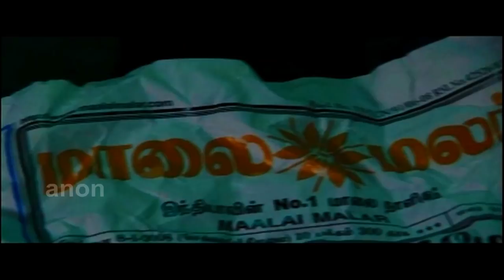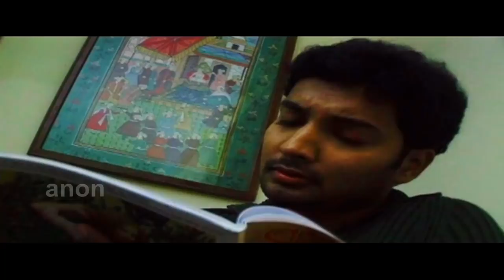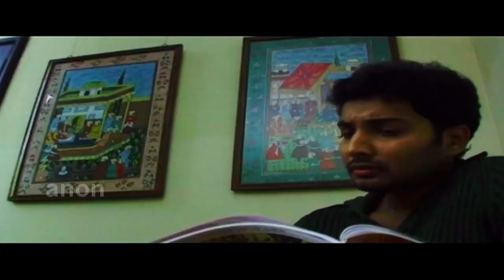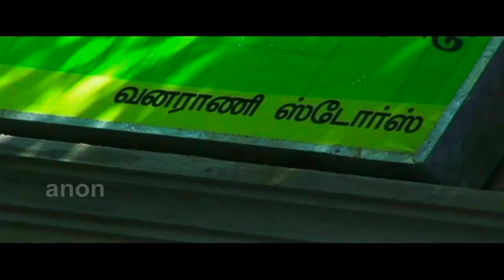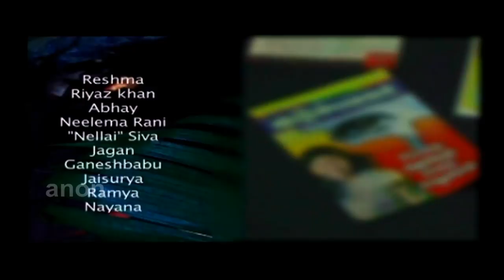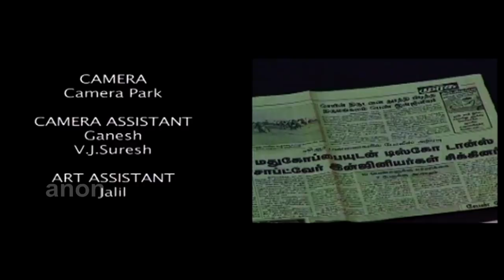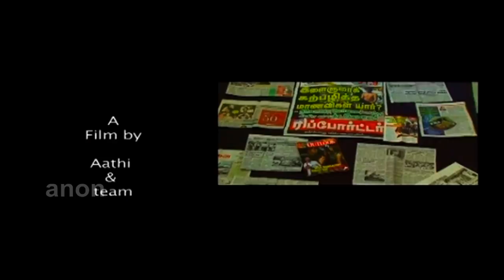The Web | English Dubbed Full Movie | Horror Movies Dubbed In English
Movie : The Web
Casts: Munna, Monika, Chandru, Reshma, Riyaz Khan, Abhay, Neelema Rani, Nellai Siva, Jagan
Written & Direction by : Aathi
Produced by : Anon Trendz
Production Executive : R.G.Sekhar
Designs : Taransia
Graphics: Vijayabhaskar, T.Karthikeyan, Purushoth
Stills : M.R.Senthil, Asst.Jude
P.R.O: A.John
Effects : SivaKumar
DTS Mix : D.Prabhu
Associate Camera Man : Sheikh Raheem
Associate Editor: V.J.Sabu, E.M.Arun
Assistant Director:  Thavamani Balu, Ramana
Associate Director: C.V.Prashanth
Co-Director: Raju Gopi
Art: Vinod Kumar
Editor : Sathish Korosova
Director of Photography: Fowzia Fathima